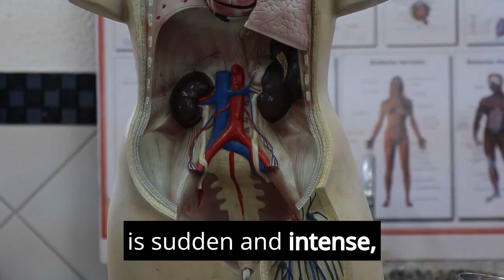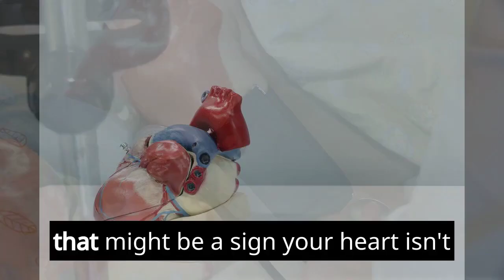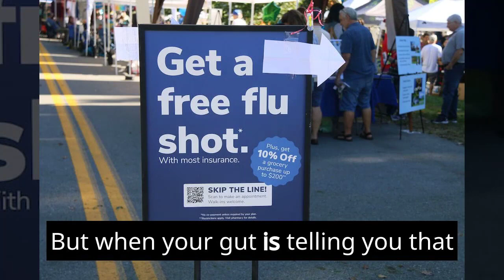4 Silent Heart Attack Signs | Fitness ToMe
4 Silent Heart Attack Signs

A silent heart attack, also known as a myocardial infarction without ST-segment elevation (MI-NSTEMI), is a type of heart attack that occurs without the classic symptoms such as chest pain. This can make it difficult to diagnose and treat, so it is important to be aware of the signs and symptoms.